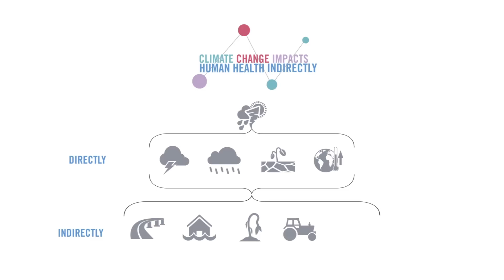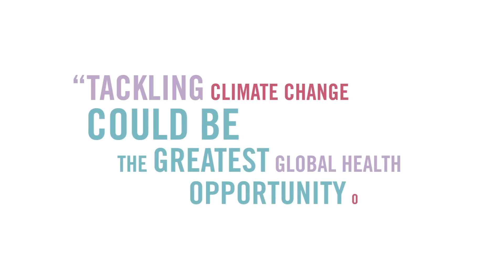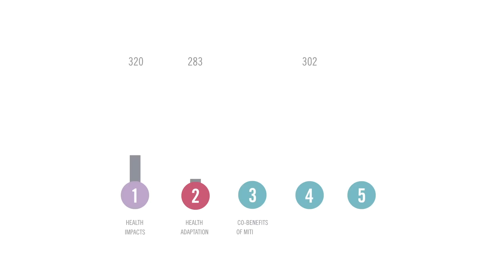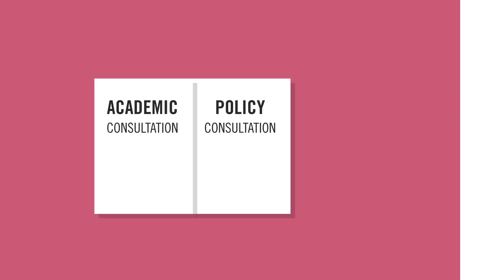Lancet Countdown: Tracking Progress on Health and Climate Change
The Lancet Countdown: Tracking Progress on Health and Climate Change is a new international, multi-disciplinary research collaboration between academic institutions and practitioners across the world. It is being established to track the different aspects of the relationship between health and climate change.

Video Credits:
Aske Westh - Animator
Silas Addington - Production
Ben Scott - Voice Over